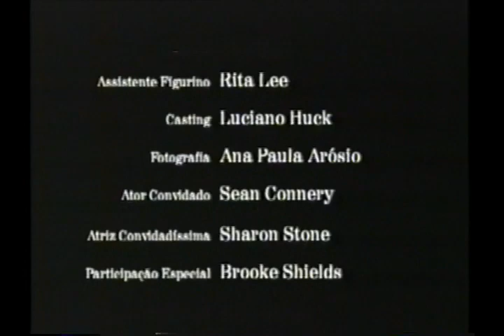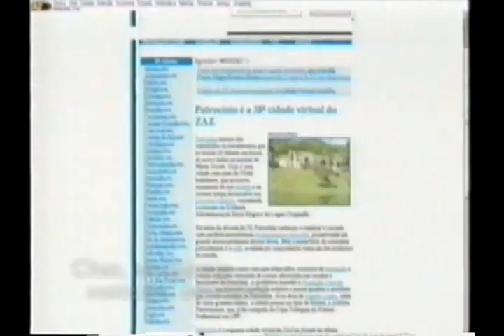"Laurindo Almeida, Muito Prazer" GNT spot